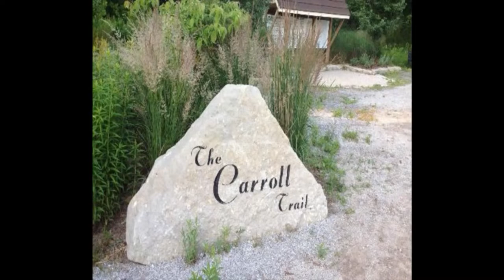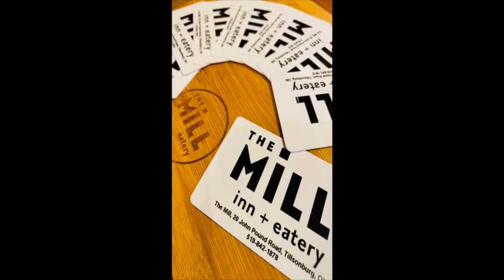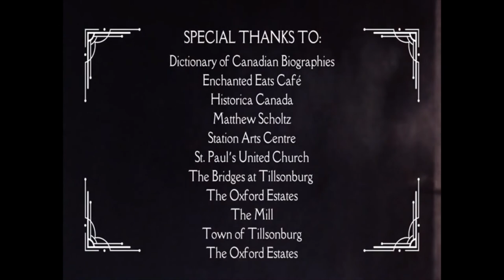OLHD22: What's in a Name? Historical Places and Names in Tillsonburg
Annandale National Historic Site and Museum in Tillsonburg presents 'What's in a Name? Historical Places and Names in Tillsonburg'. Find more information about Annandale House

Oxford County. We've made history!

Join us all day on Saturday April 23 for our second annual Oxford Local History Day, a full lineup of virtual local history presentations that will bring to light the story of Oxford. Experience collections, exhibits & featured stories from archives, museums & heritage groups from around Oxford County, as we celebrate our local history.

We'll be featuring local history content from:
• Oxford County Archives
• Oxford Historical Society
• Ingersoll Cheese Museum
• Annandale House
• Norwich & District Historical Society
• Heroes of Zorra